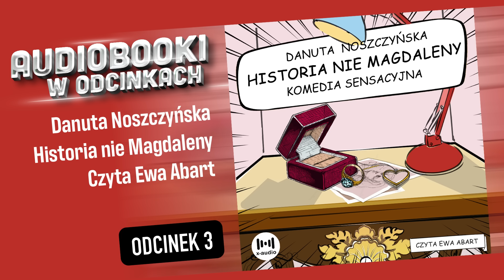Historia nie Magdaleny - D. Noszczyńska - czyta Ewa Abart -3/5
Trzydziestoletnia Magdalena, porzucona przez męża dla innej kobiety, postanawia pojechać do mazurskiego domu dawno niewidzianej ciotki – starej panny. Przebywając tam zaczynają prześladować ją senne koszmary z dzieciństwa oraz niezrozumiałe wizje.

Okazuje się, że Magda niewiele wie o swojej rodzinie: ciotce, dziadkach, a nawet rodzicach. Podczas prób rozwikłania całej tej zagadki dowiaduje się o pewnym skandalu, którego główną bohaterką była jej ciotka w czasie swej młodości.

Na szczęście Magda nie jest sama w tym czasie. Po przyjeździe na wieś spotyka swojego kolegę z dzieciństwa, który jest dla niej wsparciem, oddanym przyjacielem i wiernym kompanem, pomocnym przy rozwiązywaniu zagadki. Ale, czy aby tyle ich łączy? Może to coś więcej niż przyjaźń?

Jeśli nie jest to Historia Magdaleny, więc czyja? Aby się tego dowiedzieć posłuchaj tej opowieści!

Ciepła, wzruszająca, dowcipna, pełna humoru powieść.

Uświadamia czytelnikom ich własne tęsknoty za spokojem, cichym domem na wsi, ludzką życzliwością, chwilą refleksji nad własnym życiem.